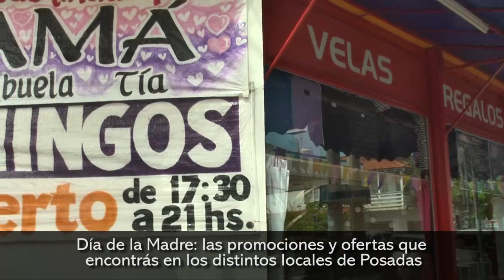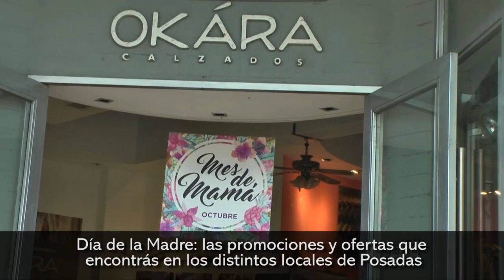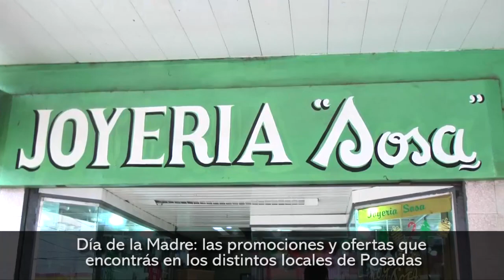Día de la Madre las promociones y ofertas que encontrás en los distintos locales de Posadas